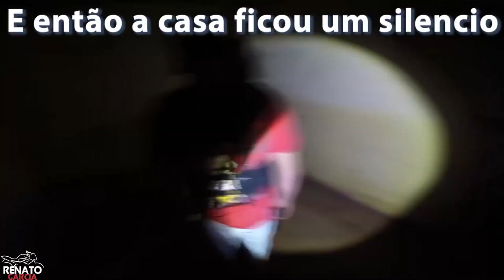VELHO SAT4NIC0 APARECEU E QUIS AT4CAR EX CAÇAD0R DE LENDAS RENATO GARCIA